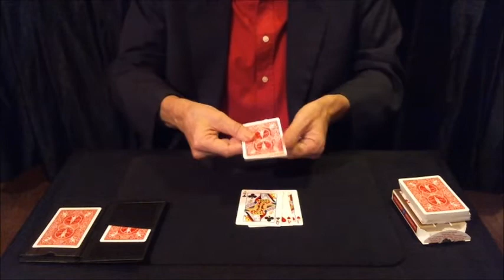[Série M.D.W.] - 11. Invisicard (D. Frichet - J. Carey).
Voici le onzième volet de cette nouvelle série sur le M.D.W.
Ma version du tour de J. Carey,  "Invisicard".
Je vous souhaite un bon visionnage à toutes et à tous.